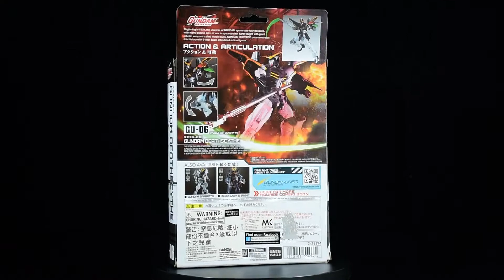[360°Degree] TAMASHII NATIONS Gundam Universe XXXG-01D Gundam Deathscythe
Take a closer look at the RG 1/144 Hi Nu Gundam in different position

Question Regarding Gunpla?